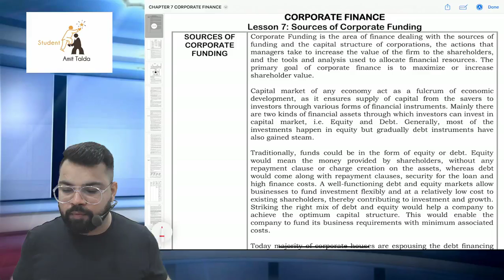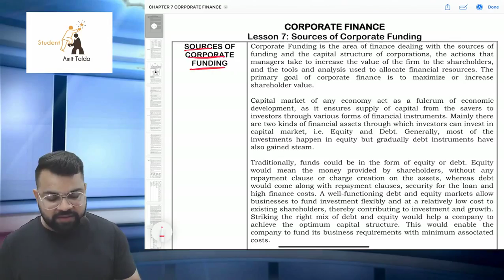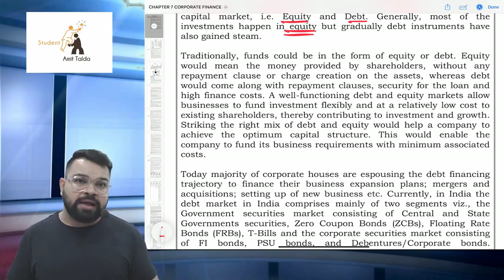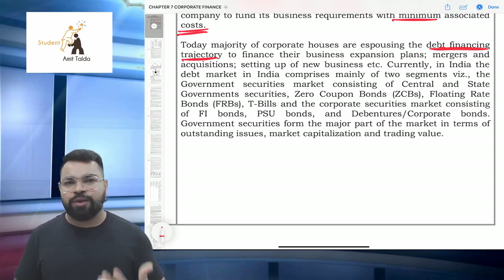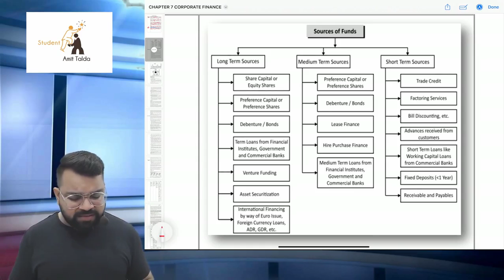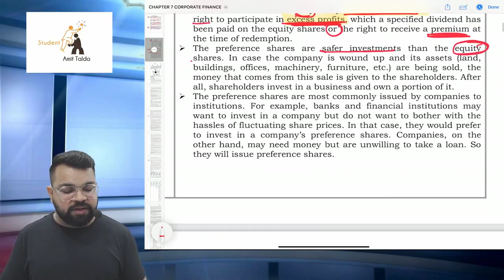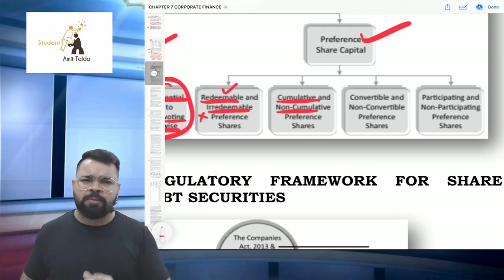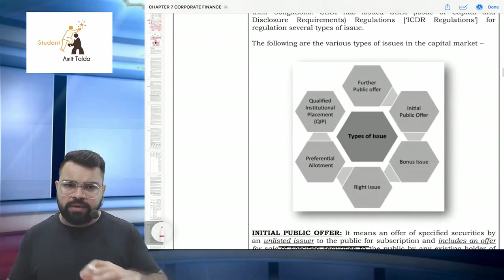SMCF SOURCES OF CORPORATE FINANCE | CS PROFESSIONAL | JUNE 24 | NEW SYLLABUS | DEMO LECTURE 1